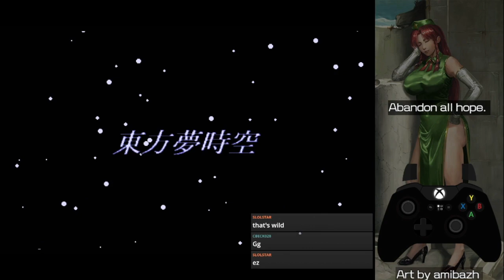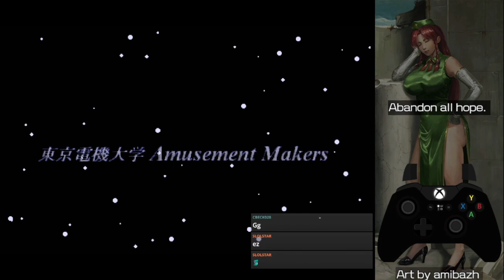Touhou 3 ~ Phantasmagoria of Dim. Dream - Hard 1CC (Reimu)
It's difficult to find things to talk about the run since I'm mostly practicing for Lunatic instead. It's remarkable just how much faster Lunatic manages to be.
Hard is just about hard enough for the 1CC to not be as much of a cakewalk as Normal is. PoDD's shift in difficulty is pretty intense compared to most other games in this regard.